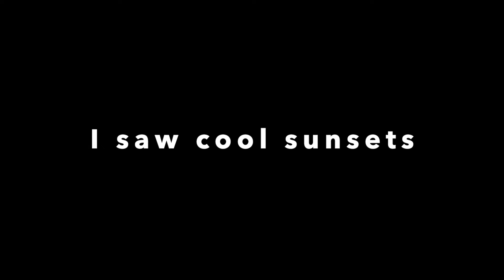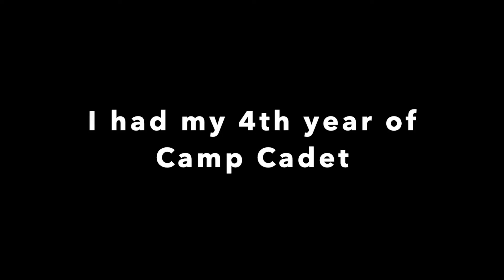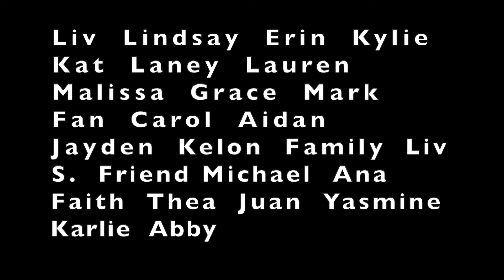2021 Summer Recap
100% forgot how to crop images correctly, 110% forgot to upload this, 120% have had this sitting in my computer since August last year.

Here it is, my summer in a video, even though we have 8 days of school left in my junior year